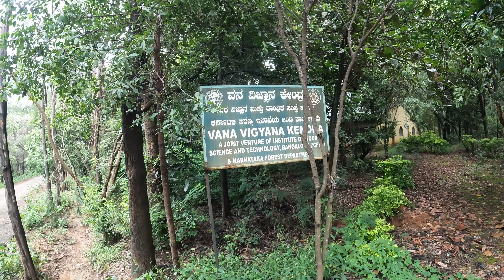Search for Anglo-Indian's - Found Spooky Forest House | Whitefield. 🇮🇳 🇬🇧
& Press bell button option "All" to receive new video updates.

Search For Anglo-Indian Community led to a Spooky Forest House in Whitefield | Garden City of India:

I went to Whitefield in Bangalore with the intent of finding any Anglo-Indian remnants. Like any old buildings used by them in the past, and any European or Anglo-Indian cultural places. But, side-trekked to a forest department road which was fascinating in all the way. In the side of that road, found a spooky house, which had many empty cots inside. Perhaps, a lot of people were staying when it was in use.

It almost looked like a haunted house from one of those horror movies. I think it is an abandoned mansion used for forest department employees earlier. This footage was taken in the deafening silence of the forest.

The path from the forest road leading to this spooky house was untouched. In the sense, the fallen
dry leaves haven't moved for a long time. Perhaps, I think it was me who went close to this abandoned house in some time. I heard the sound of a train somewhere nearby. Perhaps, there is a station or it is just some nearby railway line.

This haunted house should have been a nicely used place in the past. It would have given a cabin house experience for the guests. The reason why they abandoned this house is not clear. There is a new apartment style building behind this haunted house. Perhaps, they all moved to that building.

Anglo-Indian Community in Whitefield:
Anglo-Indian is a term used for people who have both Indian and British ancestry. British people during their rule married Indians and slowly this become a community of their own. It goes like this. Mysore Maharaja gave 4000 acres of land to Mr. David Emmanuel Starkenburgh White. Mr. White developed a farm based residential arrangement which eventually become a village with even more European and Anglo-Indian settlers. Thus, the name Whitefield, or is just White's field.
It looks like this village was so cut off from the Bangalore city, that a considerable amount of time is spent to visit the city and come back. They say, Bus no 311 from Shivajinagar was the vogue of those times.

The British side of Anglo-Indians could be English, Scottish, Welsh, or the Irish. They are unique in the sense that they follow Christianity, but speak or identify with an Indian language. Their uniqueness varies from their wedding style to their food recipes. Most of the Anglo-Indians in India reside in the then major ports of the British empire namely Calcutta, Bombay and Madras. Today known as Kolkata, Mumbai, and Chennai.

I was primarily searching for the Whitefield Settlers' Association which helped the Anglo-Indian communities for a long time. But, hard luck this time. I also learnt that the Whitefield Settlers and Residents Association established in 1905 has been recently revived. And, the residents are celebrating the annual Whitefield Heritage Day from July 2012.

The booming IT industry almost wiped out the community and all that remains is commercial buildings now.

Also, please give a thump up to this video, if you like this video. 😊

Timestamps

0:00 Busy Whitefield Streets
01:21 Walk Into Sooky Forest Road
06:06 Horror Movie Style Paths
09:06 Haunted House in Bangalore
18:19 Locomotive Factory
18:32 Model Steam Engine Train